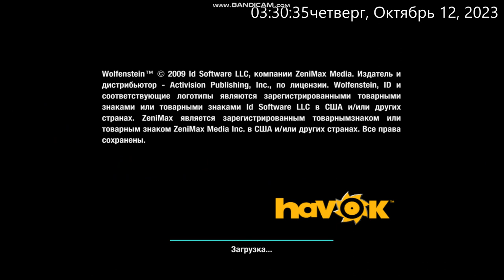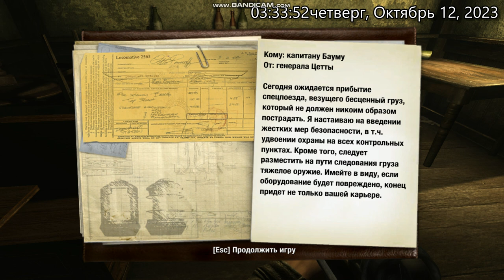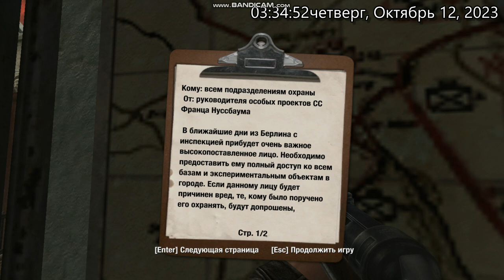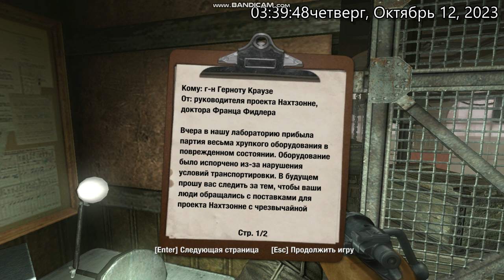Wolfenstein 2009 Миссия 1 - Вокзал.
Wolfenstein 2009.